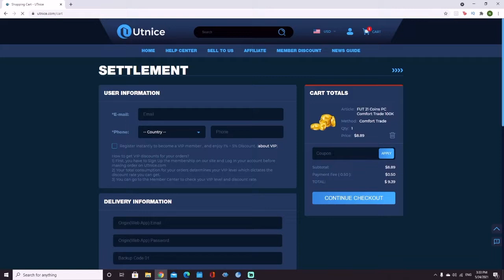OUR PACK LUCK IS INSANE! - FIFA 21 First Owner Road to Glory Episode #7